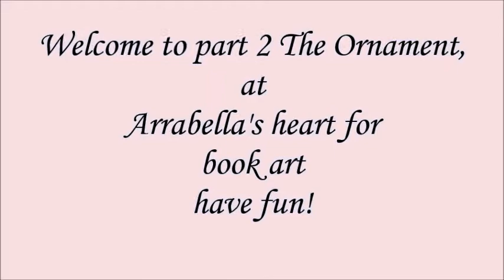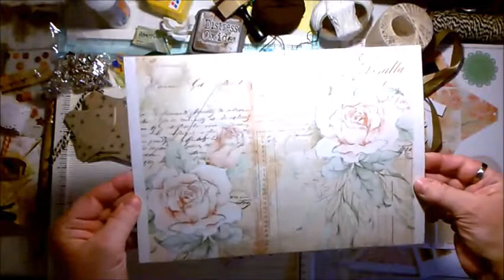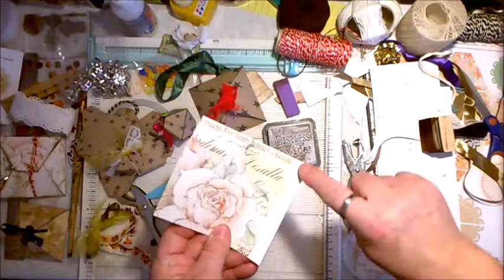DIY Christmas Ornaments tutorial part 2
I am so very happy to see you here!.

In this video, I will be showing you how to make the ornaments using a Christmas Templates to make an envelope, a gift box, and an ornament,
what I don't show is that I also made a tree topper,

I hope you love this craft-a-long as much as I do,
I even sing-a-long a couple of tunes lol, I am so happy😍

I hope you can craft along with me, even make this with your children, family, on Christmas eve, or Christmas day,
here are some links to check out these Templates to make  ornaments, and a link to Tonya's kit as promised.

Super cute🤗 are the
Pink and Green Christmas Templates

Pink Romance by Tonya Samuels